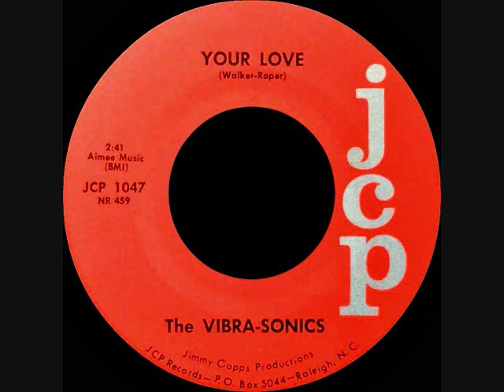The Vibra Sonics - Your love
This is an A-side single to "Traveling” and is written by Walker, Raper.
The 45 was released in 1966 by JCP Records and the catalog # is JCP 1047.
This group is from North Carolina.